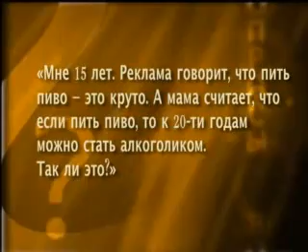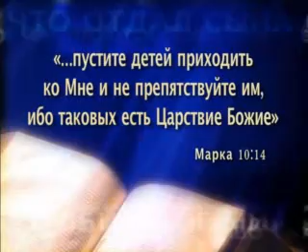Лечение женского алкоголизма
Женский алкоголизм излечим. Как вылечить женщину от алкоголизма.